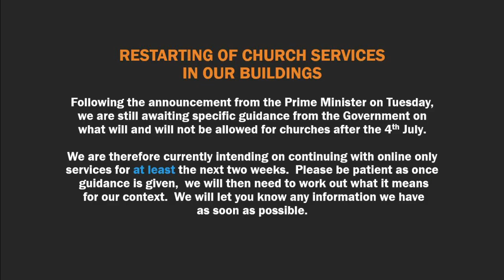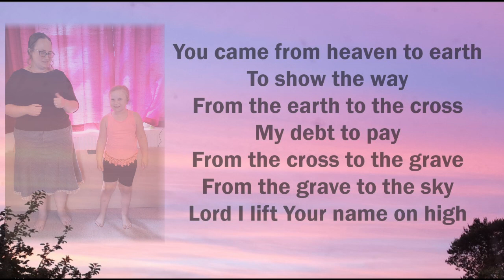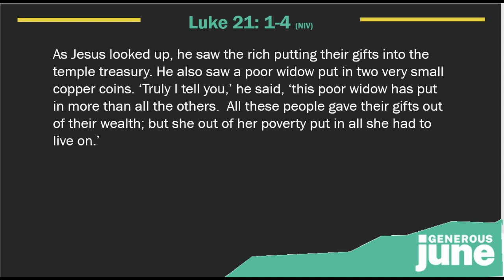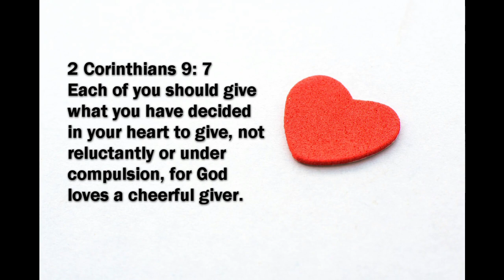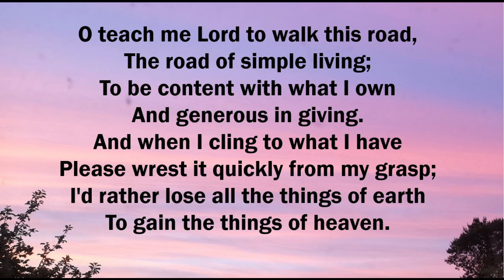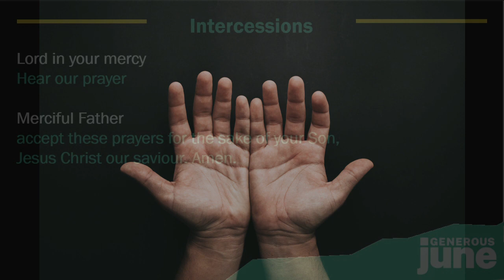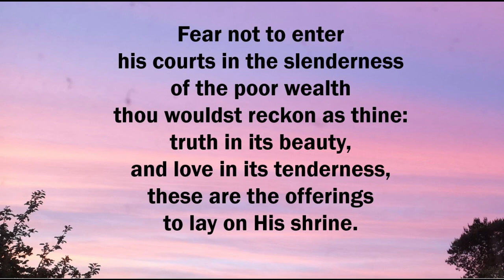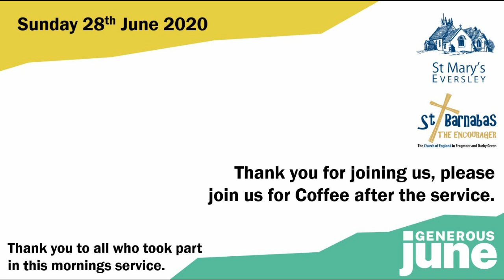Morning Worship for Sunday 28th June 2020 from St Mary's Eversley and St Barnabas Darby Green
The last of our series of Sermons looking at the subject of generosity using the "Generous June" material from Winchester and Sheffield Diocese.

Our thanks today goes to Jane Hughes for preaching, Sarah and Charlotte for reading, and Richard for leading our intercessions.  Today's Music is:
Stedman Doubles - performed by the Eversley Bell Ringers
O worship the Lord in the beauty of holiness. by J. S. B. Monsell. to the tune Was Lebet performed by Adrian Nash on Organ, with the joint churches virtual choir and also arranged by Adrian.
Final Musical pieces are: Prelude in A by Chopin and Prelude in C minor by Chopin both performed on piano by Clive Baker.

If you are watching the service live, please join us for Coffee afterwards via Zoom.